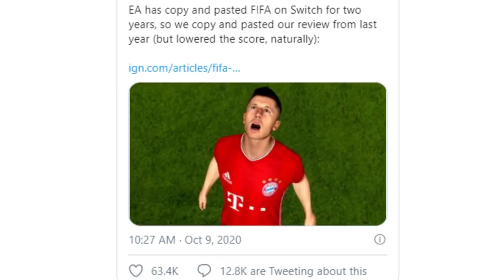Jogos que foram ARRUINADOS pela GANÂNCIA!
Participar para ganhar um PS5 / XBOX Series:
Caso você não ganhe você ganha cupom com o valor pago para usar na Triology Games!

➤ PSN: hadessama94